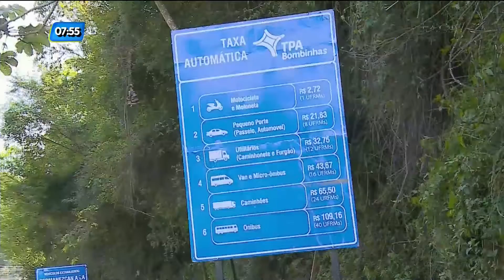Justiça considera cobrança do pedágio de Bombinhas legal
A Justiça julgou nesta quarta-feira a cobrança da taxa ambiental de Bombinhas, que foi considerada constitucional. A questão que pesou na escolha dos desembargadores, foi o turismo intenso na região e que o pedágio funcionária como uma compensação ambiental.